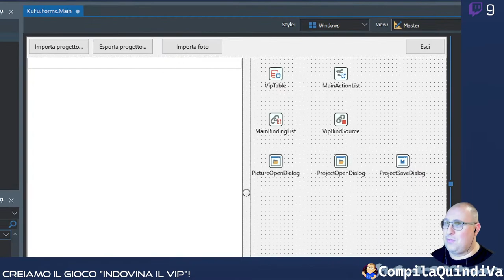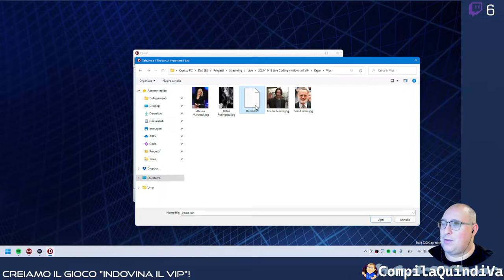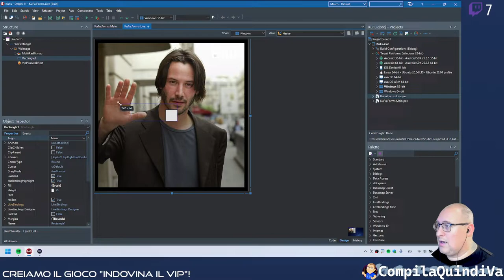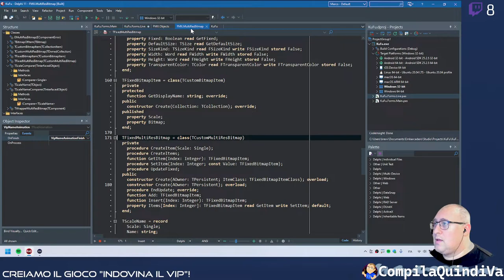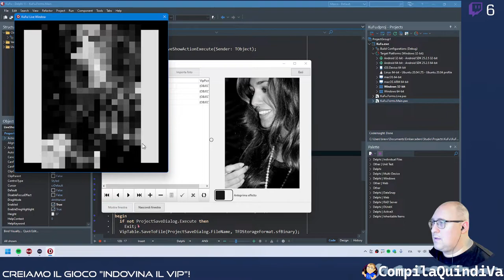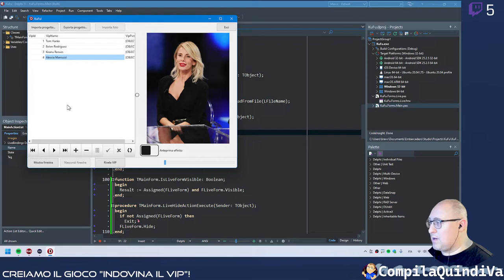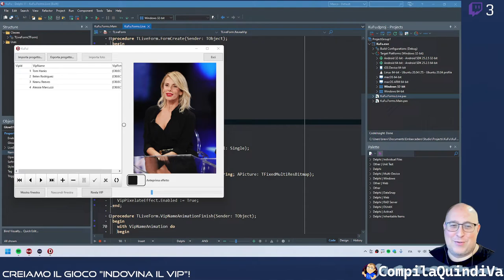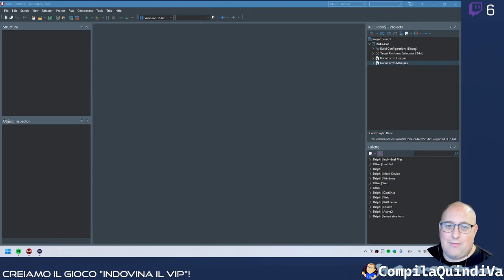Live Coding! Creiamo il gioco "Indovina il VIP"! 😎 - Parte 2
Replay live Twitch di giovedì 25 novembre 2021:
*** CREIAMO IL GIOCO "INDOVINA IL VIP"! PARTE 2 ***
(Live Coding)

Mi è venuta questa idea partecipando a un gioco a premi: l'obiettivo era indovinare il VIP nascosto dietro una foto, chiaramente deformata e deturpata per rendere la persona irriconoscibile.

Usando qualsiasi programma di grafica (ad esempio, Photoshop) siamo perfettamente in grado di prendere la foto di un personaggio famoso e trasformarla applicando vari effetti, al punto da rendere difficile capire chi si cela dietro quella immagine, e salvare poi il risultato ottenuto su disco.
Mettiamo però di voler stuzzicare i nostri giocatori, ad esempio aiutandoli in caso di difficoltà riducendo progressivamente la trasformazione del viso... certo, creare tutte queste "versioni" della foto è un processo tedioso, da ripetere per ciascun personaggio che vogliamo fare indovinare, e dobbiamo stare attenti a cosa andiamo a mostrare al pubblico.

Da qui è venuta l'idea di questa live: facciamo un programma per selezionare le foto di attori, censire il loro nome e sfruttare l'ampia gamma di effetti che la libreria grafica FireMonkey (inclusa in Delphi) ci mette a disposizione, variamo tipo e intensità delle deformazioni che andiamo ad applicare, e infine sveliamo la soluzione in modo elegante aggiungendo qualche effetto speciale. 🎆

Aggiungiamo poi una ulteriore sfida: scrivere la minor quantità di codice possibile per raggiungere il risultato voluto.

Impossibile dite? Guardate questa live e giudicate voi. 😉